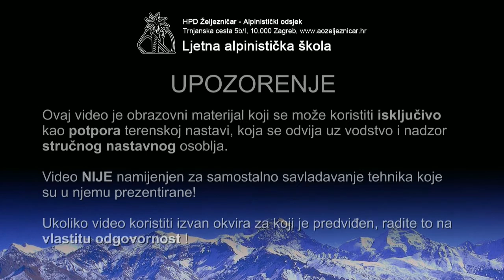Vježba: pristup ozlijeđenom penjaču koji je penjao kao prvi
Vježba je rađena u sklopu pripreme budućih asistenata za rad na ljetnoj alpinističkoj školi. Vježba je održana u zapadnoj stijeni Kleka, u smjer "Rodila majka šeprtlju".

UPOZORENJE: ovaj video je obrazovni materijal koji se može koristiti isključivo kao potpora terenskoj nastavi, koja se odvija uz vodstvo i nadzor stručnog nastavnog osoblja.

Video nije namijenjen za samostalno savladavanje tehnika koje su u njemu prezentirane.

Ukoliko video koristite izvan okvira za koji je predviđen, radite to na vlastitu odgovornost!